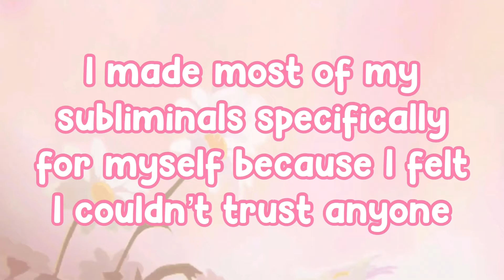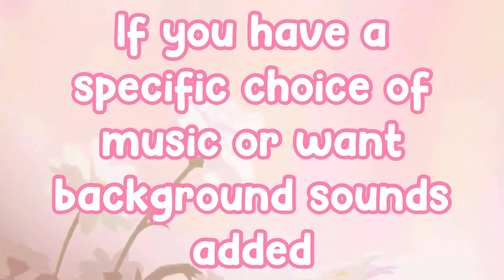Requests! + small introduction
Send all requests to @lotusspore on Instagram